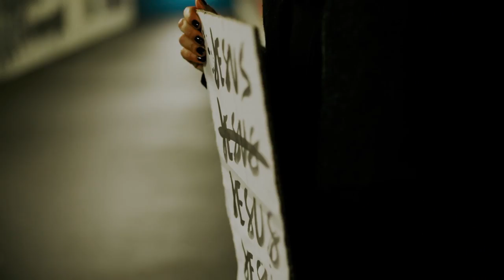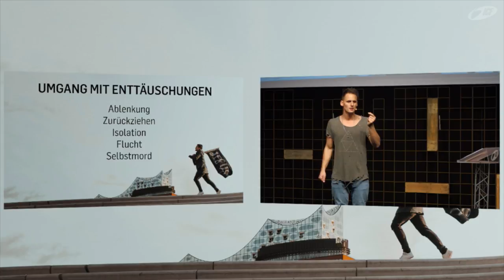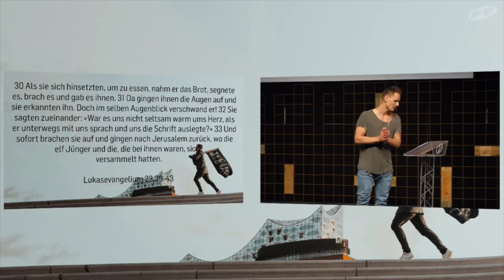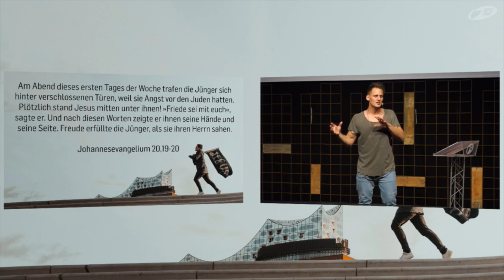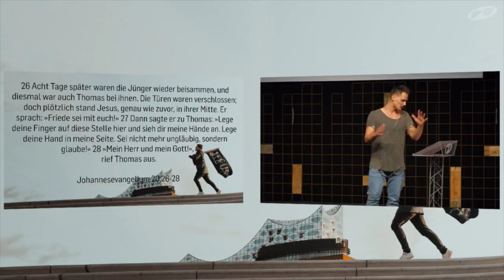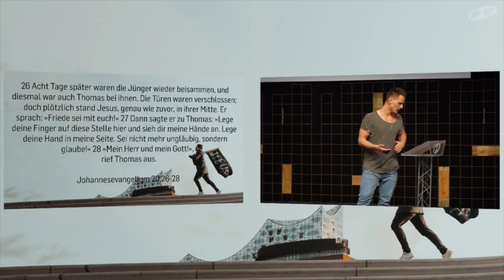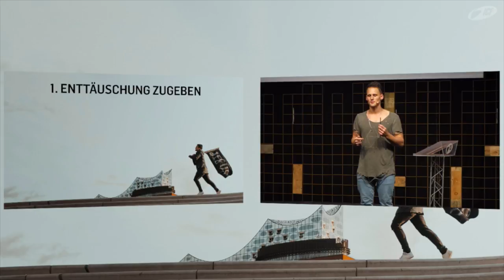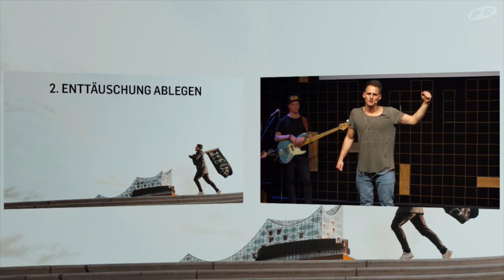JESUS - Frei von Enttäuschung (David Rominger | ICF Singen)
So oft werden wir in unserem Leben enttäuscht. Von Freunden, von der Familie, von dem Chef... Doch auch dafür hat Gott den Preis bezahlt. Was bedeutet das nun für mein Leben? Wie kann ich Vergebung in meinem Alltag ausleben?
Darüber sprach Pastor David Rominger am 08. April 2018 im ICF Singen.

Bibelstellen:
Lukas 23, 39-43
Johannes 20,19-20
Johannes 20, 24-25
Johannes 20,26-28
2. Korinther 5,17